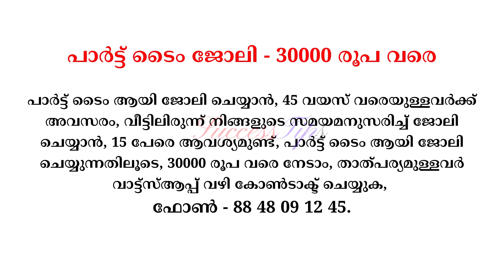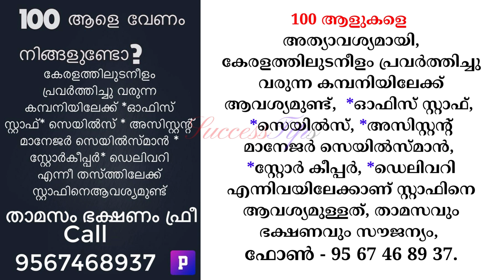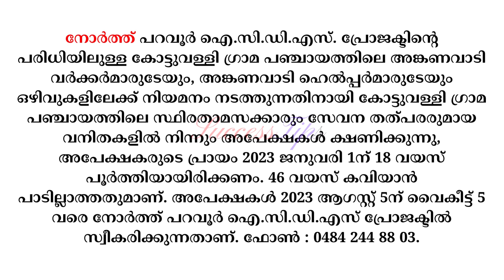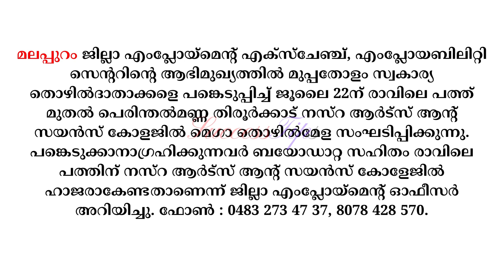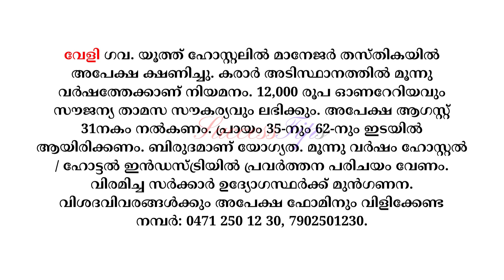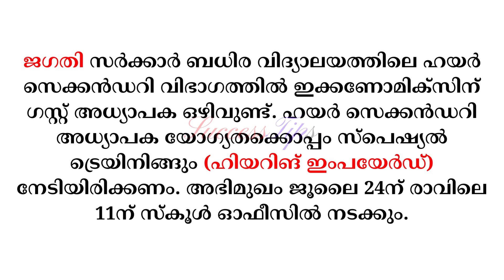job vacancy 2023 job vacancy in kerala private jobs 2023 job vacancy today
job vacancies in kerala malayalam today
job vacancy
jobvacancymalayalam
jobvacancy2023malayalam